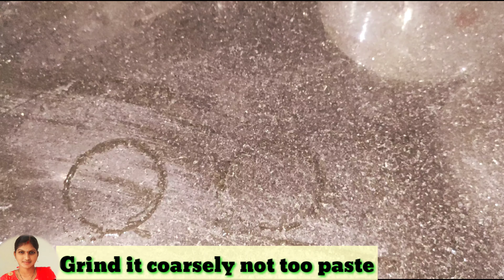ని"లో చేసుకొనే కొత్తరకమైన బ్రేక్ఫాస్ట్&చట్నీ- Instant Breakfast | 10 mins breakfast | instant dinner